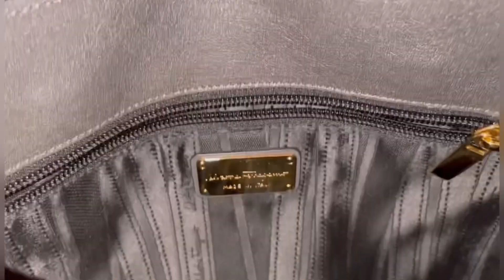SOME OF MY VINTAGE HANDBAGS ￼